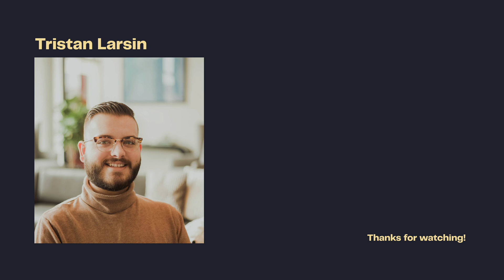How I Became a Software Engineer at Zillow | Learning to code at 15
I first started learning how to make websites when I was 15 years old. In this video, I share how I went from making websites at 15 to becoming a Software Engineer specializing in Android development when I was 22.

MY TECH
Sony A7C II Camera ➭
Sony FE PZ 16-35mm F4 G Lens ➭
DJI Wireless Mic ➭
Logitech MX Master 3S Mouse ➭
Logitech MX Keys Mini Keyboard ➭
Logitech Brio 4k Webcam ➭
AT 2020 External Mic ➭
LG 38" Ultrawide 4k Monitor ➭
LG 34" Ultrawide 4k Monitor ➭

0:00 - Intro
0:16 - Learning to code at 15
0:56 - First paid web development at 16
1:30 - Studying Computer Science in college
2:00 - Discovering Android development
2:55 - Summer Android internship
3:20 - Transitioning to a research project
3:50 - Graduating college & job search
4:15 - First Software Engineer job
4:45 - Joining Fintech startup
5:10 - Joining Health-tech startup
5:40 - Health-tech startup acquisition & exit
6:15 - Joining Weedmaps - Cannabis delivery app
7:00 - Joining Zillow
8:20 - Launching a nonprofit - IDISCY Foundation
8:40 - Outro